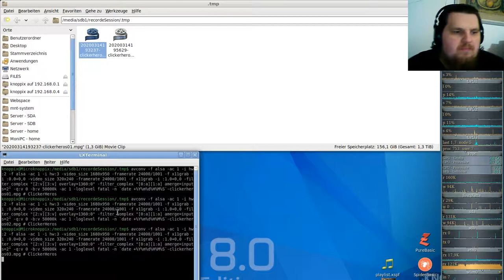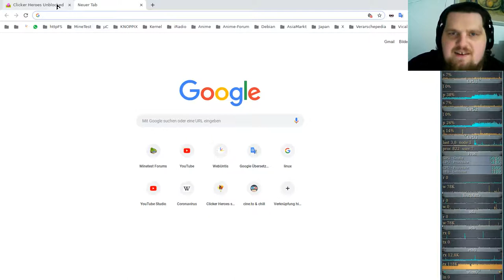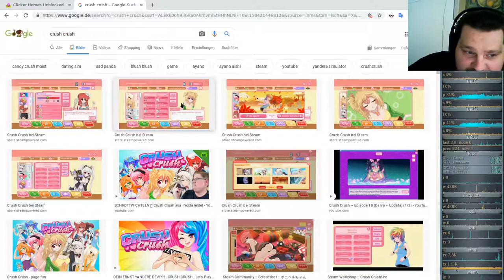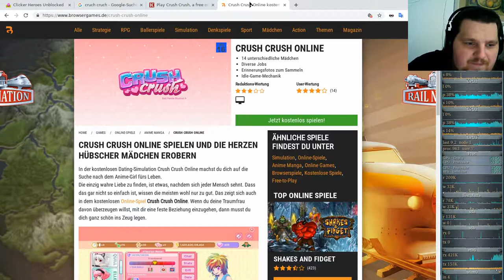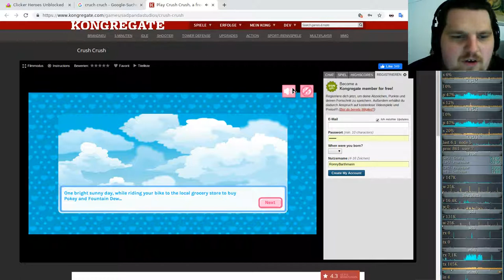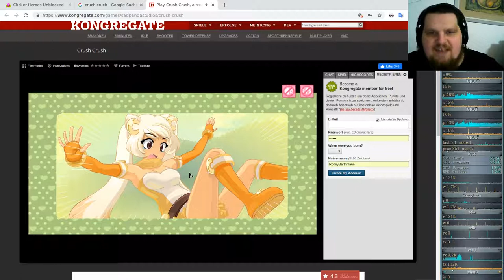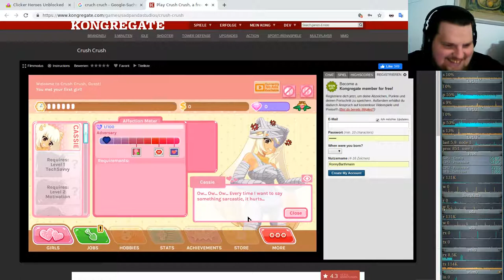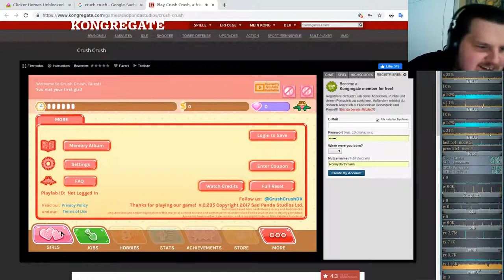Idle/Incremental/Clicker Game - Clicker Heroes - Ver 1e10 #03